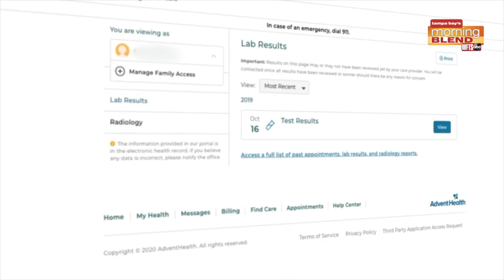Prioritizing a visit to your Primary Care physician | Morning Blend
Prioritizing a visit to your Primary Care physician